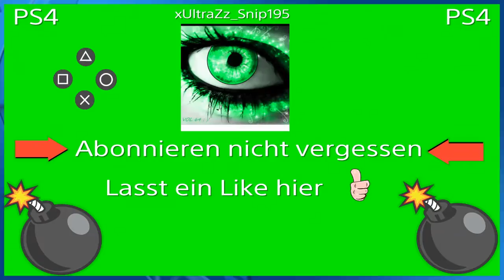PS4 Black Ops 3 Multiplayer